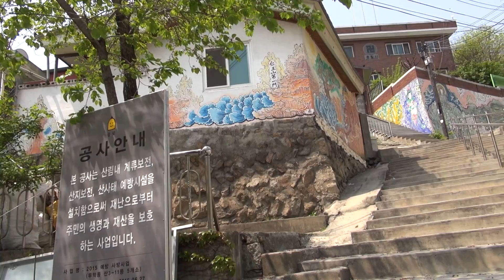The Story of the King, Buddhism and the Mountain (Guided Tour of Korea's Inwangsan) | Hippie Korea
This video is about Hippie Korea Community Culture Guided Tour to Downtown Seoul's Inwangsan Mountain - the benevolent King Mountain Tour. We will walk through wonderful flower parks filled with Azaleas to the Tangun Shrine ( The founder of Korea who was the son of a mother Bear).. then we walk to the Seoul Fortress and to the Shaman Village at the bottom of Ilwangsan Mountain ~ which reflects the Benevolent King with his Tiger. A spooky looking black rock formation right at the top of the Mountain which is worshiped by Shamans and Mountain Spirit believers. Prof. David A. Mason is providing great cultural and historical insights on the importance of the Mountain.

Follow and Join HippieKorea right here !